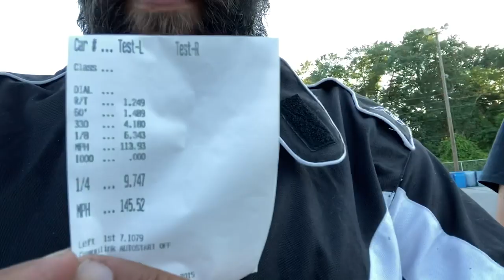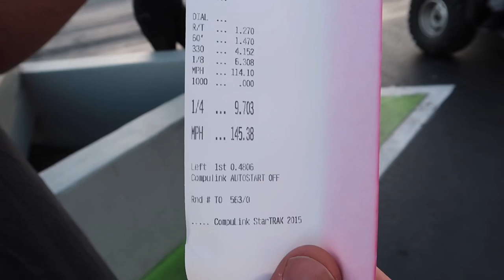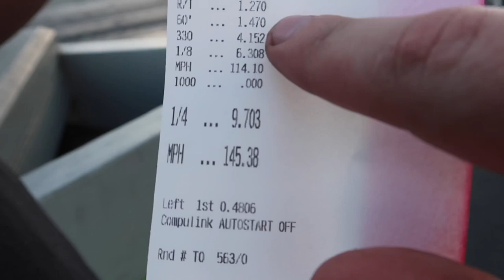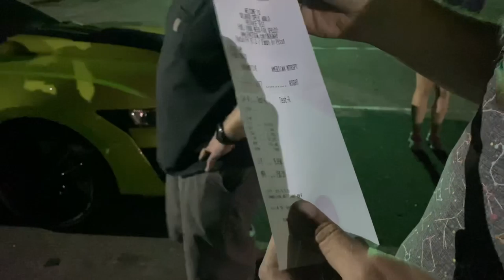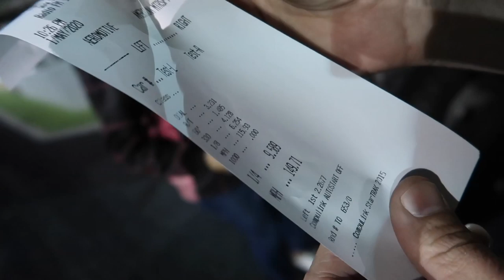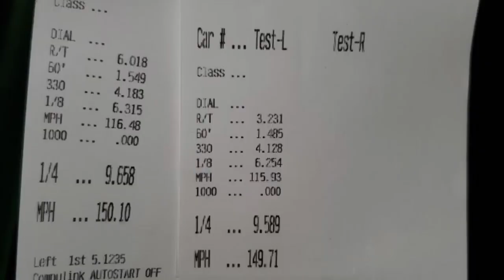VMP BOOSTED 2018 MUSTANG 1/4 MILE TIMES ARE IN! | STANGMODE- BLACK MAMBA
Ladies & Gentlemen presenting the 1st ever 1/4 Mile Passes for the ODIN VMP Supercharged Black Mamba! the Mamba (2018 MUSTANG GT) has got through an amazing transformation and is force to be reckoned with, we went from doing 10/s N/A to now single digits! Lets GO!!

***Copy Me! - All my Youtube Camera Links & DRAGGY***
1- STANGMODE DRAGGY ¼ MILE /0-60 & MORE

2- Vlog Camera – Canon G7x

3- GAP CAM - Go Pros (exhaust)

4- VLOG MOUNT

5- FAV RACE GO PRO MOUNT

muscleeveryday/